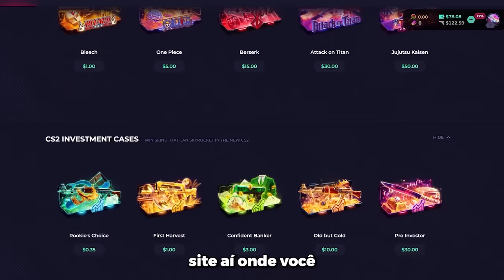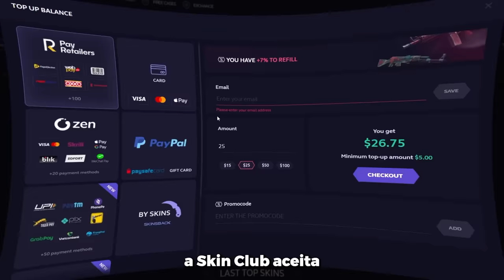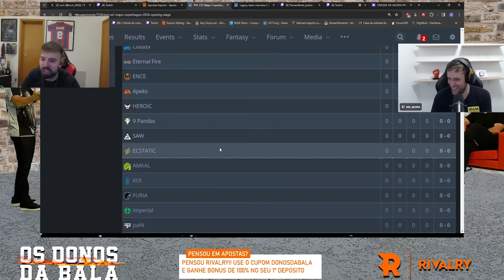GAULES CHOROU DE RIR COM O APOKA TROLANDO O MCH!! (Momentos Engraçados das Lives)